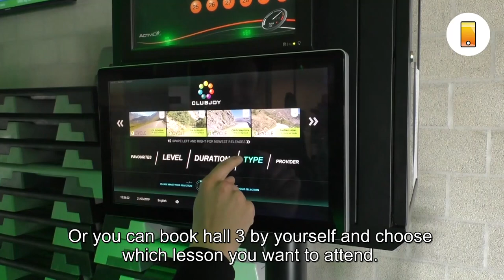Virtuele Lessen Mute Sound Incl Subs Trim1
Uitleg virtuele lessen